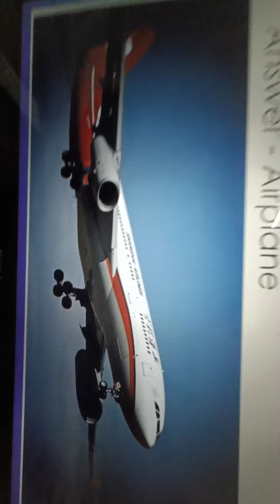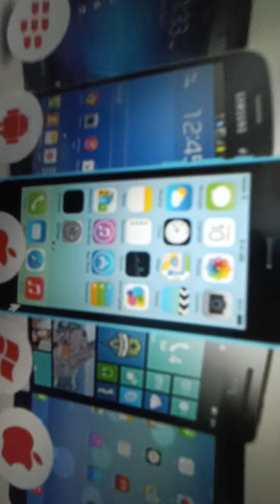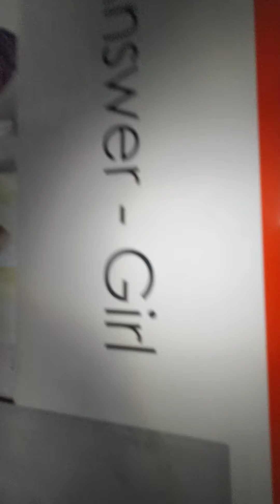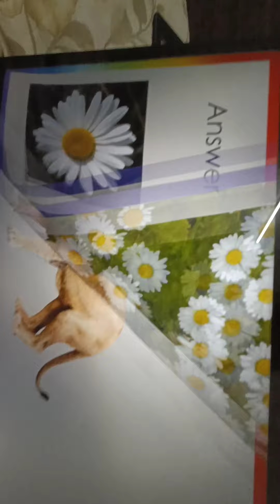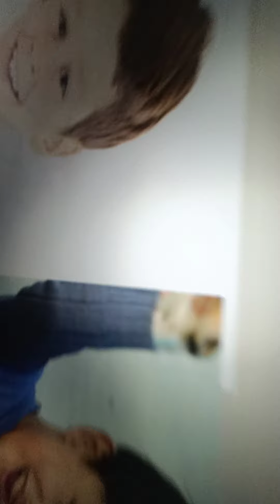See the picture and tell the answer. Riddles for kids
Please write the answers here 👇